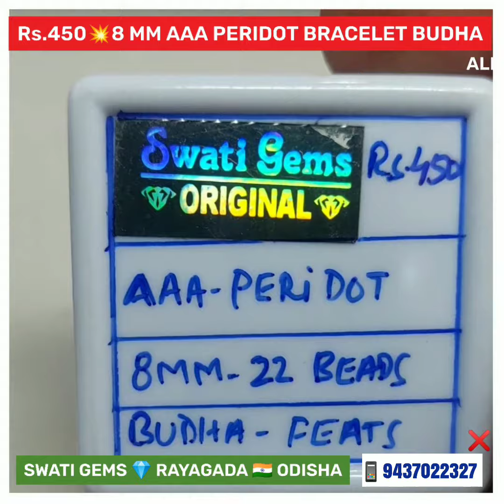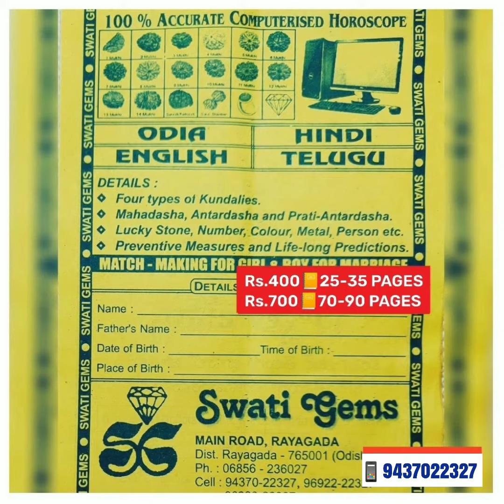Rs.450💎 8 MM ROUND AAA BRIGHT LUSTROUS PERIDOT BRACELET 📿 BUDHA SHAN I 💥 SUBSTITUTE TO PANNA EMERALD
Rs.450 💎 8 MM ROUND AAA NATURAL BRIGHT & LUSTROUS PERIDOT BRACELET 📿

💥 SUBSTITUTE TO PANNA

👇 BEST REMEDY 👇
🔺 FITS
🔺 HYSTERIA
🔺 STAMMERING
🔺 HYPERTENSION
🔺 COOL MIND & BODY
🔺 FICKLE MINDEDNESS
🔺 LACK OF CONFIDENCE
🔺 LACK OF PEACE & PATIENCE

📿 LIMITED STOCK

💥 SCREENSHOT OF
🔺YOUR REQUIRED PRODUCT
🔺YOUR PAYMENT
🔺ADDRESS + PIN CODE
TO
BETTER TALK TO US for ORDER

💥 PAYMENT OPTIONS
🌟 BANK  DETAILS:

SWATI GEMS
RAYAGADA
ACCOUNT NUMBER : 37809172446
IFSC NUMBER: SBIN0000169
BRANCH CODE: 0169

MAIN ROAD
Opp MASJID
Near SBI MAIN BRANCH
RAYAGADA - 765001

❌NO BRANCHES❌

WE PROVIDE PERFECT
💎 GEMSTONE
📿 RUDRAKSHA CONSULTANCY
at
PAYMENT of
👉Rs. 400/-

💥SEND YOUR
🔺NAME
🔺DATE
🔺TIME
🔺PLACE OF BIRTH
🔺BODY WEIGHT
🔺ADDRESS + PIN CODE
to

25-35 PAGES 📒 REPORT shall be DOOR DELIVERED to YOUR ADDRESS in

70 TO 90 📒 PAGES REPORT